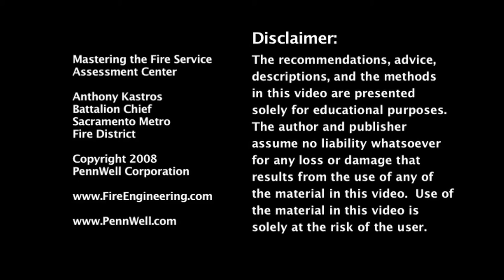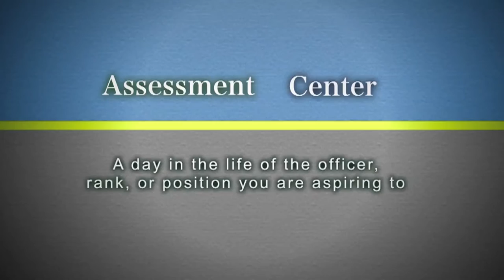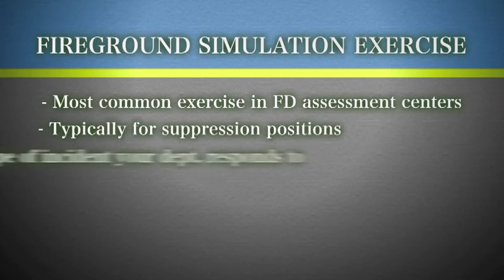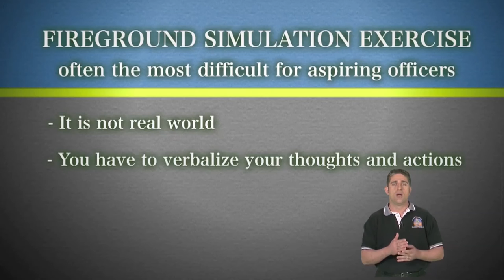Mastering the Fire Service Assesment Center